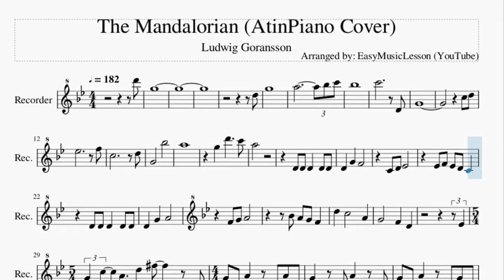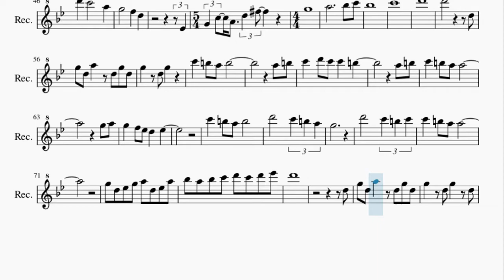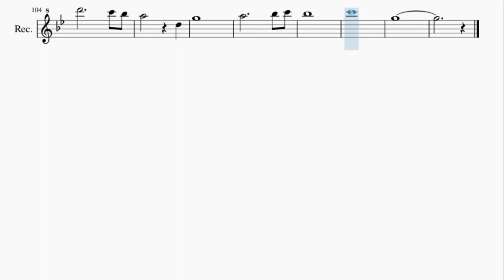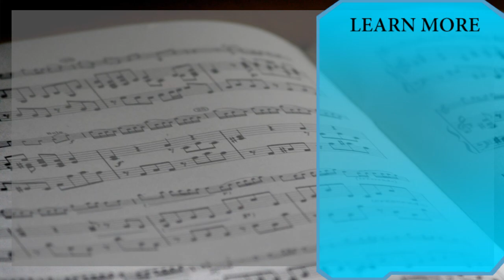Recorder Sheet Music: How to play The Mandalorian (AtinPiano Cover) by Ludwig Goransson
Here is a sheet music/tab video on the song The Mandalorian (AtinPiano Cover) by Ludwig Goransson on the recorder. A recorder sheet music arrangement which is transposed to notes that are easily played by recorder, for the song The Mandalorian (AtinPiano Cover) by Ludwig Goransson.

EasyMusicLesson teaches you to play the your favorite instrument, through well-arranged sheet music so that you too can learn how to play The Mandalorian (AtinPiano Cover) by Ludwig Goransson on the recorder as fast as you can. A recorder sheet music with backing tracks to help your play the song better.

Chords of Recorder arrangement:
D Min   D Min   D Min   G Min 9   G Min   D Min   G Min 9   G Min
D Min   G Min 9   G Min   D Min   G Min 9   G Min   D Min   G Min 9
A# Dim   A# Dim   A Maj   D Min   G Min 9   G Min   D Min   G Min 9
G Min   D Min   G Min 9   G Min   D Min   G Min 9   G Min   D Min
G Min 9   A# Dim   A# Dim   A Maj   D Min   G Min 9   G Min
D Min   G Min 9   G Min   D Maj   D Maj   D Maj   C Maj   C Maj
G Min   A Min   A# Maj   A Maj   D Maj   D Maj   D Maj   D Maj
D Maj   G Min   A Min   A# Maj   A Maj   D Min   G Min 9   G Min
D Min   G Min 9   G Min   G Min 9   G Min 9   C Dom 7   C Dom 7
D Min 7   D Min 7   A Min   A Min   A Min   D Min   G Maj   C Min
G# Maj   D Min   A# Maj   G Min   F Maj   A Maj   D Min   D Min
D# Maj

Melody notes of Recorder:
D6 G5
D5
G5
A5             A#5 C6
A#5
C6           D4
G4
C5 D5
D#5           F5
C5           D5
G4       A#5
A5
G5   D6     C6
A5
D#4 F4 D#4 D4 C4
D#4
G4 C5 A4 D5 F#5
D4 G4 D4 A4   D4
A4 D4 G4   D4 A4
G4 D4 G4   D4 G4
D4 D4 D4
D4 D4 D4   G4   F4
C4 D4 D#4
D#4 F4 D#4 D4
C4     D5 D5 D5
D5 D5 D5   G5   A5
F5 G5 A5
A5 A#5 A5 G5
D5
D#4 G4 C5 A4 D5 F#5
G5
A5
A#5 C6 A#5
C6
D6
D5 G5 D5 A5
D5 G5 D5 G5   D5
G5     C6   B5 A5
B5
A5 B5 C6   D6 C6
C6   B5
A5 B5 C6   B5 A5
A5
G5 A5 G5   F5 D#5
D5   D#5
C6   B5 A5
B5       D6
C6 B5 A5 G5
D6
C6 B5 C6 C6   B5 A5
A5
G5 D5 D#5 G5
A5 D5 D#5 A5 A#5 A5 A#5 C6
D6 C6 D6 D#6 D6
G5   D5 G5 D5 A5
D5 A5 D5 G5   D5
A5   D5 G5 D5 A5
G5   D5 G5
G4   A#4   A4
A#4 C5 A#4
C5
D5
A#5       A5
G5       F5
F5 D5 A4 F4
A4       C5 G4 D5
C5 G4 D5     G4
C5       D5 G4 C5
D5 G4 C5     G4
C5       C5 G#4 C#5
C5 G#4 C#5     G#4
C5       C#5 G#4 C5
C#5 G#4 C5     G#4
C5   D4   G4
A4
A#4 C5 A#4
D5
D5   G5
A5   A#5   G5
A#5 G5 D#6 D6
C6 A#5 A5
D5   G5
A5
A#5 C6 A#5
C6
G5